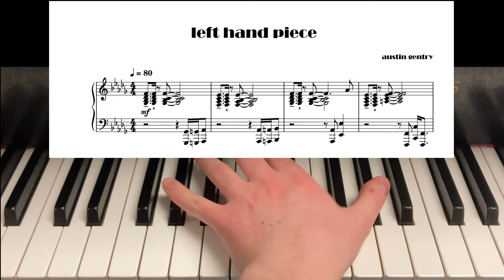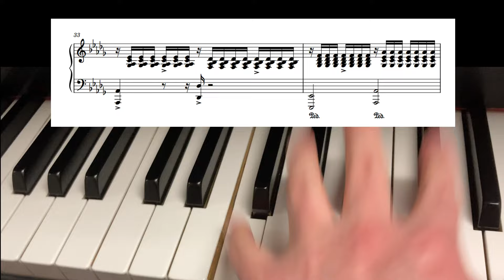left hand piece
left hand piece by austin gentry